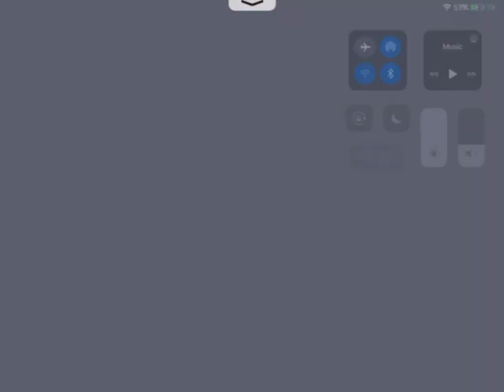Take A Walk Chuck E Cheese Circle Of Light Stage